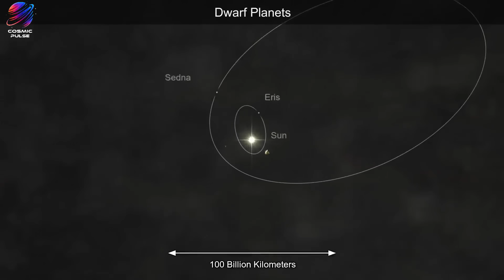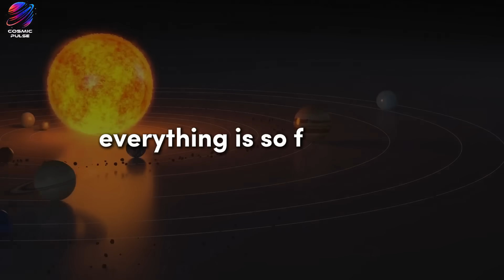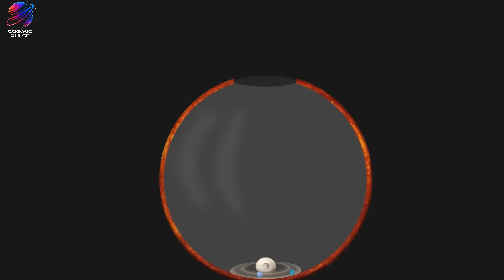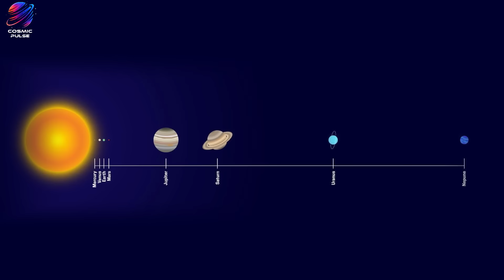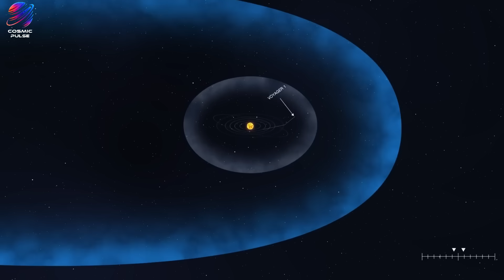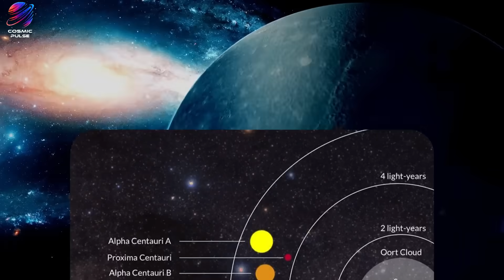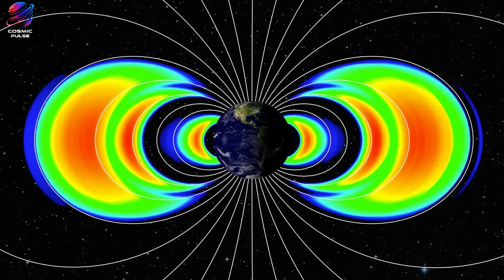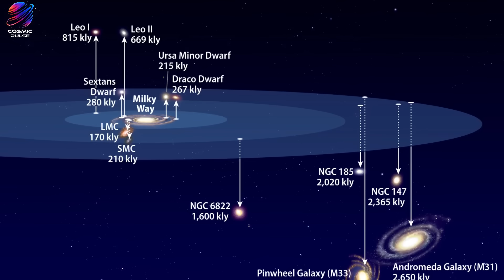THE UNIVERSE - HOW BIG IS IT?! DOES IT END?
We create videos about Space, The Universe and all things Cosmos and Astronomy based! We create a daily dose of Space Exploration, Space Explanation, and Space Facts. Here at Cosmic Pulse, We aim to create top quality videos about Black Holes, Galaxies, Stars, Quasars, UFOs, Interstellar objects, Planets, Nebulas, Space Mysteries, and Space History! Our goal is to focus on providing our audience with the most intriguing Space Information, and everything outward from our Planet Earth, to the Moon, Sun, and the Planets beyond, extending into The Infinite Expansive Universe!

This video is about our extensive, infinitely expanding Universe and all the planets starting from earth, reaching to the moon, sun, and planets outward to the edges of our galaxy.